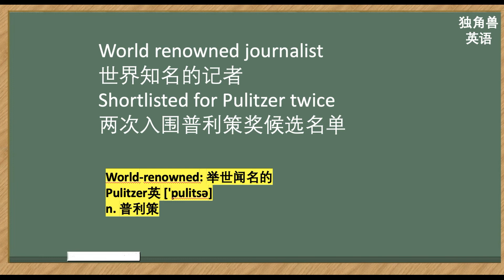看美剧学英语：on the short list 入围，英语口语，英语听力